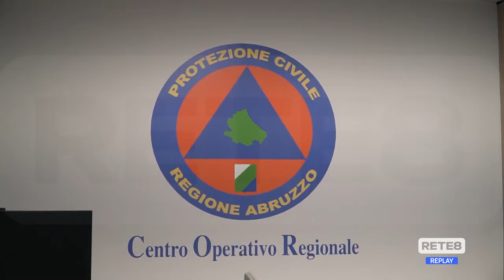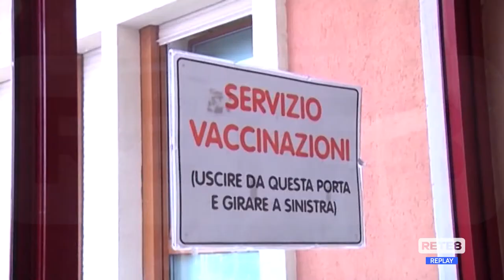Covid Abruzzo - Sopralluoghi per le sedi vaccinali